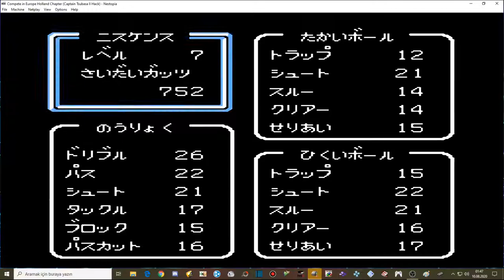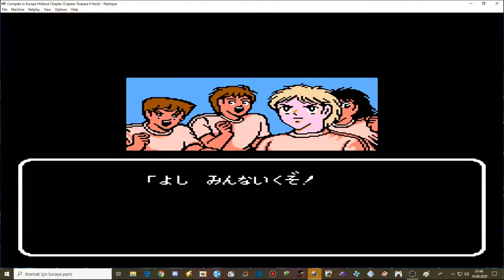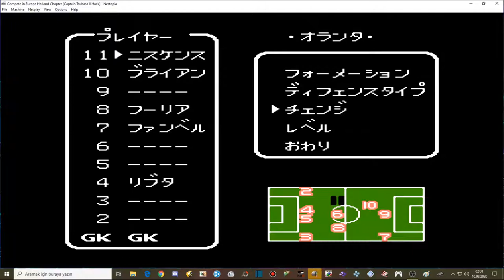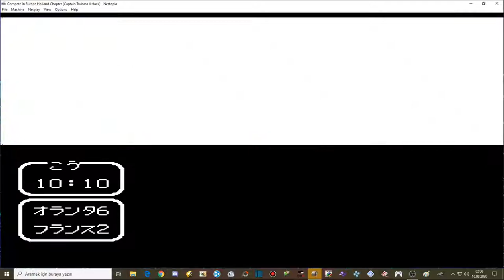Compete in Europe Holland Chapter (CT2 Hack) [Yenilgisiz] - [Bölüm #5] Holland V.S. France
Merhabalar arkadaşlar! ^^ Bugün sizlerle birlikte Compete in Europe Holland Chapter (CT2 Hack) [Hiç Yenilmeden] serimize kaldığımız yerden devam ediyoruz. En son Brolin, Larson, Fredericks ve Stefan Levin'li İsveç takımına karşı mücadele etmiştik. Maçı vallahi iyi çevirmiştik yalan olmasıni zevkli de geçmişti şahsen... :) Şimdi ise sıradaki rakibimiz Marcel, Bossi, Louis Napoleon ve Elle Cid Pierre'li Fransa takımı. İşte bu maç gerçekten attıkça yediğimiz maçlardan birisi olacak büyük ihtimal. Tabii, iyi defans yaparsak bu durumdan bir şekilde sıyrılabiliriz elbette. :) Bakalım ne olacak? İyi seyirler dilerim...